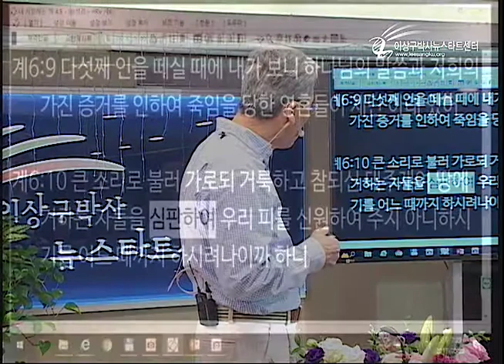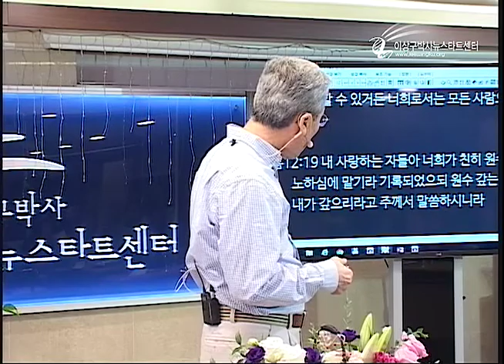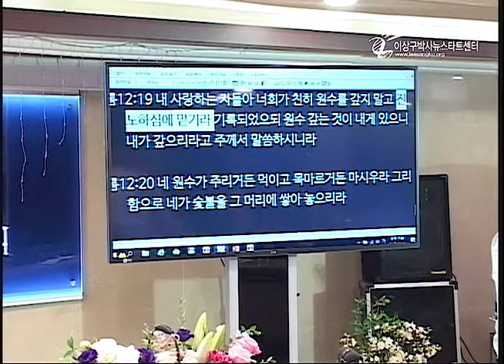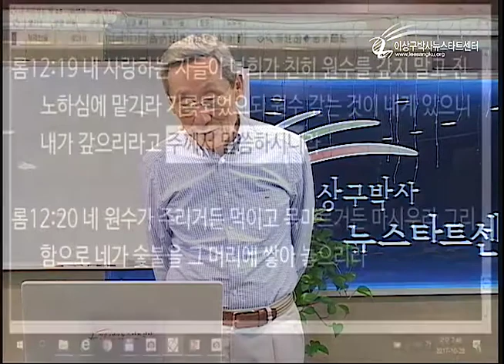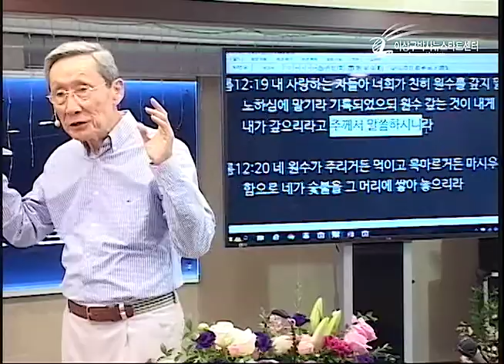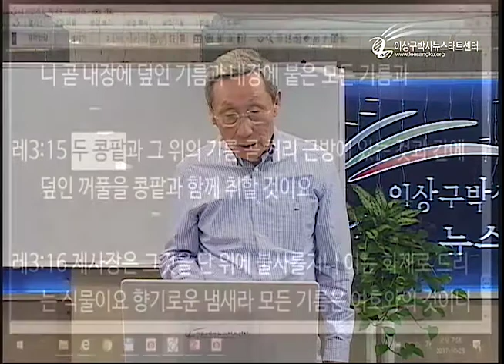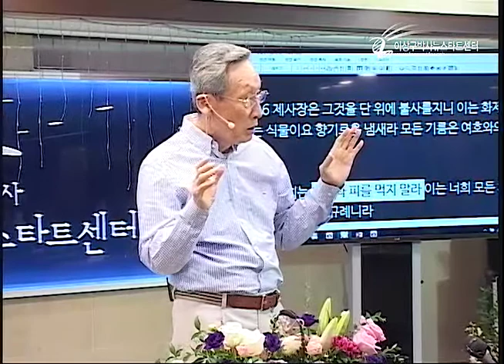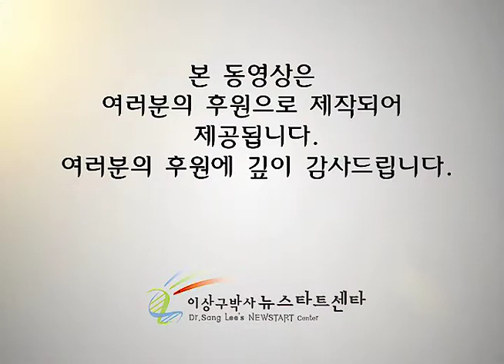H209-17 하나님의 복수